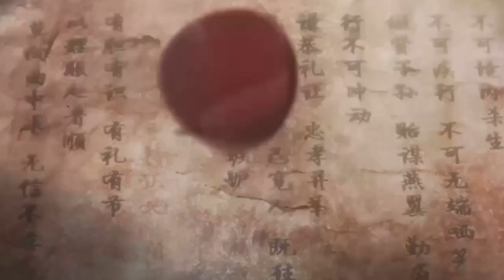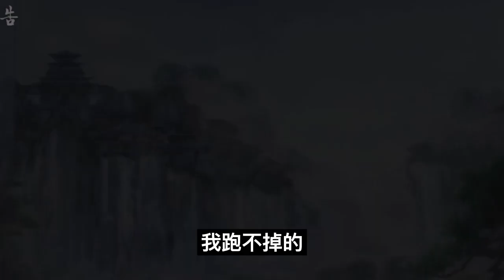魔道祖师之大胆调戏仙君第10集：魏无羡小声道:“你们人类没几个好东西#魔道祖師#藍忘機#魏無羨#陳情令#肖戰#王一博